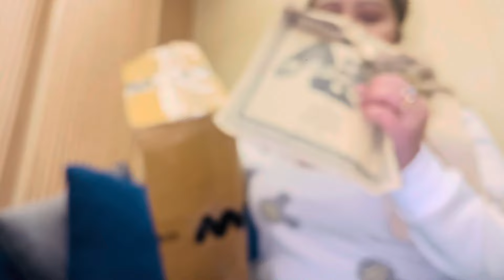Finally some changes in house🏡 || flying to Guwahati ✈️￼￼|| some ￼winter ￼shopping 🛍️ ￼